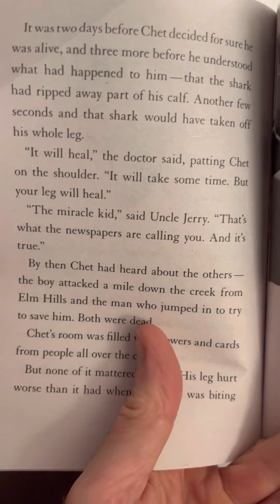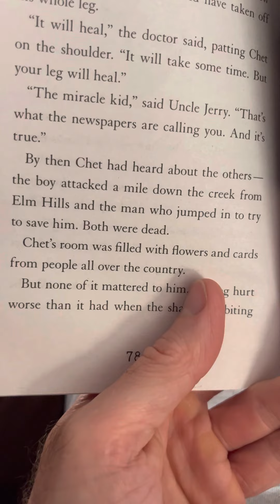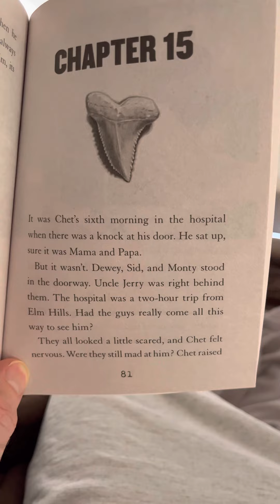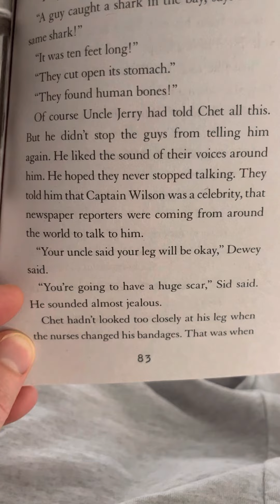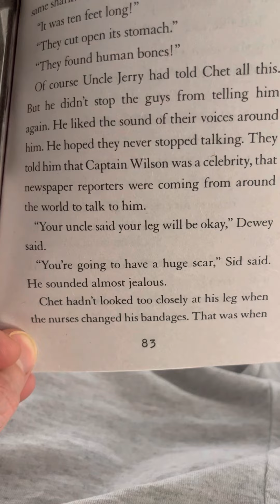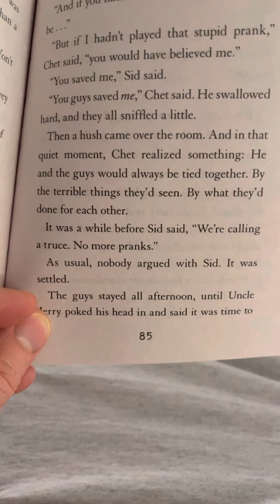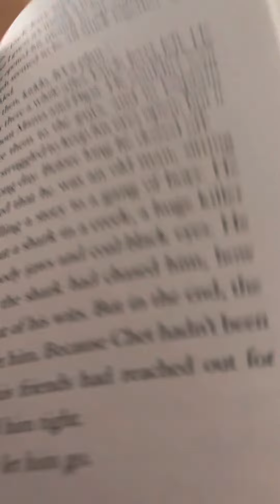I survived the shark attacks of 1916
Reading with an eight year old